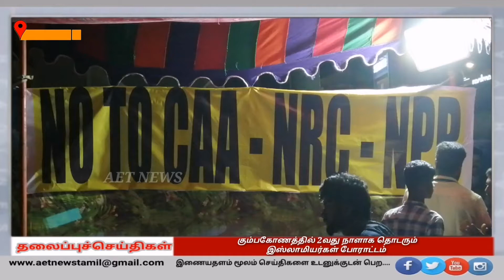CAA, NRC,NPR எதிராக கும்பகோணத்தில் 2வது நாளாக தொடரும் இஸ்லாமியர்கள் போராட்டம்